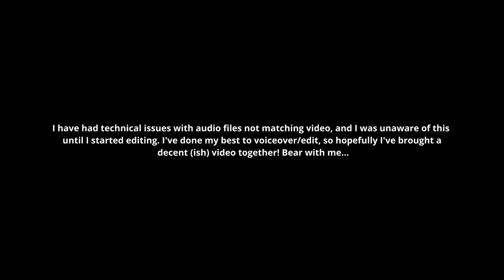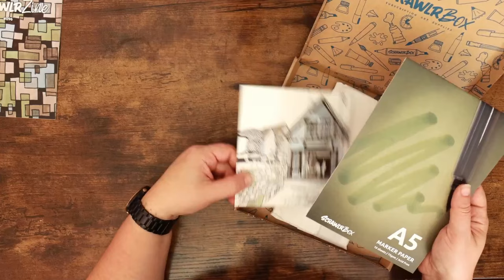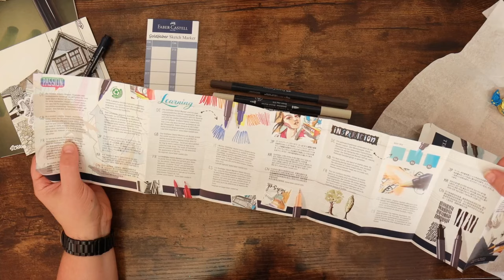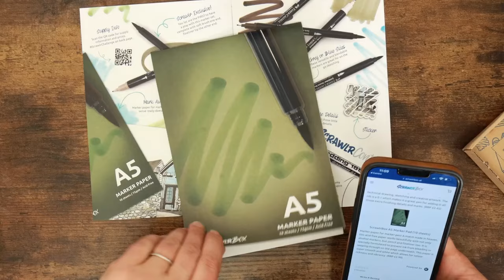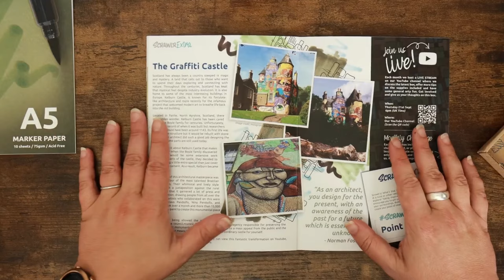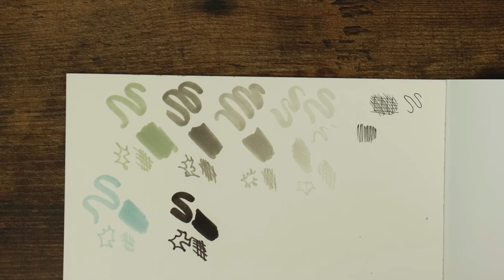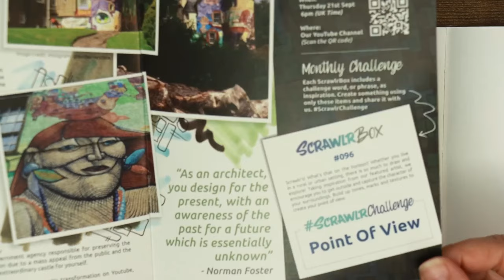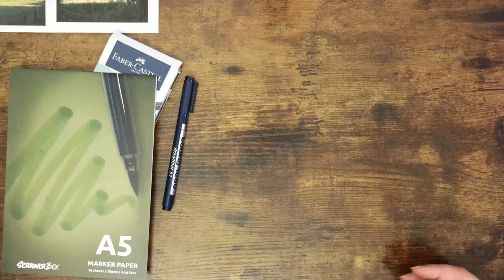Watt the Scot? - August Scrawlrbox Unboxing & Challenge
It's time to unbox our monthly box from our friends at Scrawlrbox - what's inside? Let's see!

Amazon Wishlist for your noseying pleasure:

Musical Attributions:
Channel Jingle
Web: chris-small.co.uk